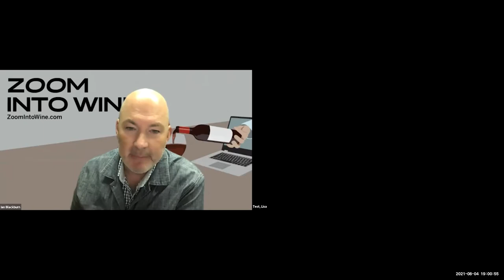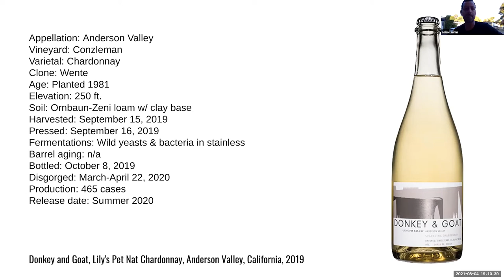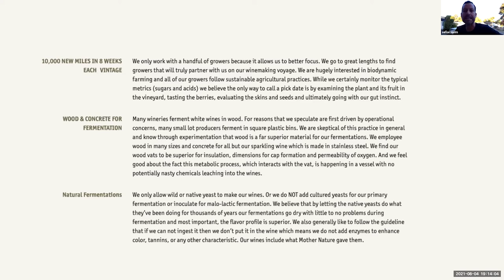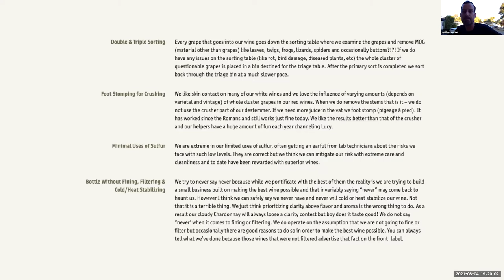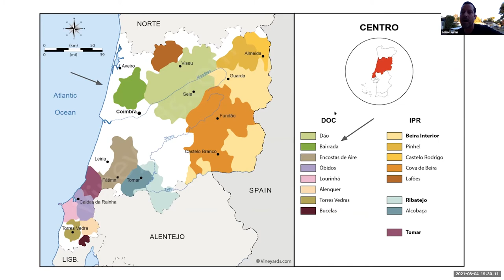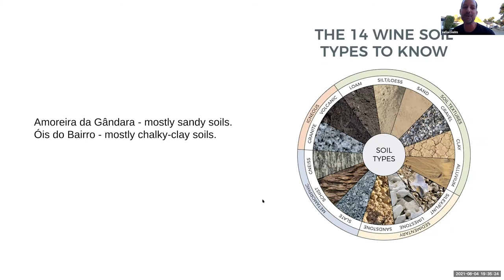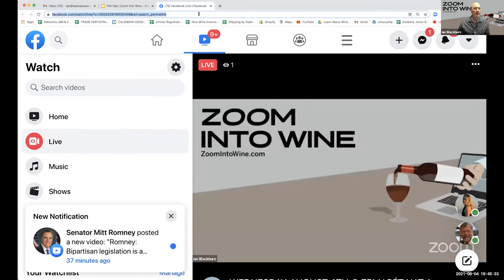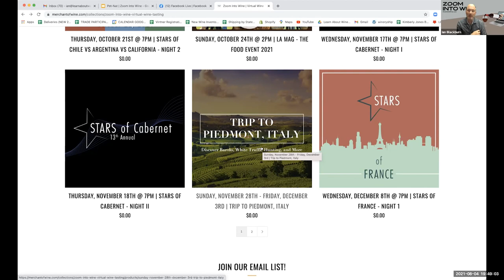Zoom Into Wine | Pét Nat AKA Pétillant Naturel